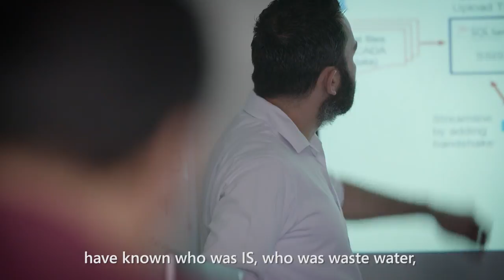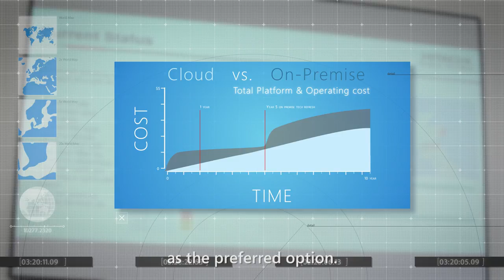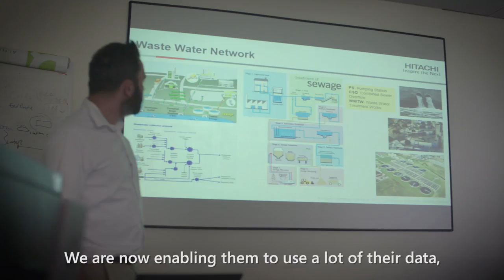Save the Environment with Hitachi Consulting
Microsoft partner Hitachi developed the SouthWest water solution to improve sewage treatment and address the problem of water scarcity.